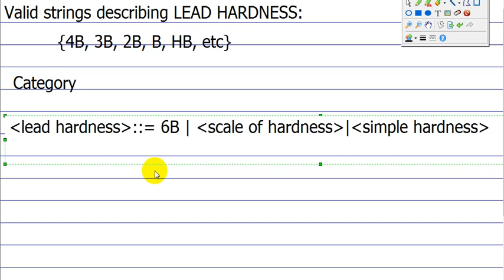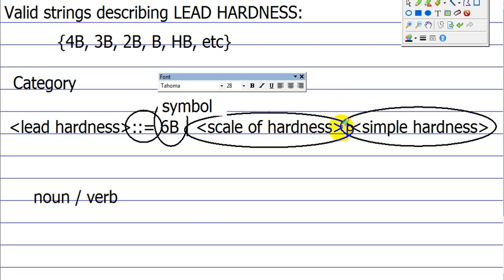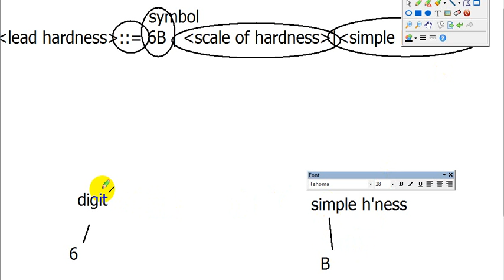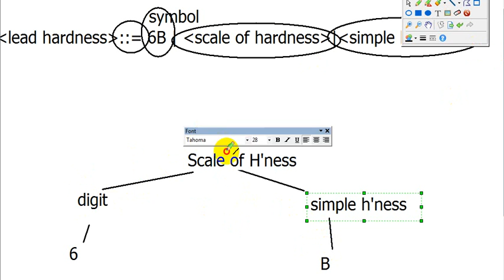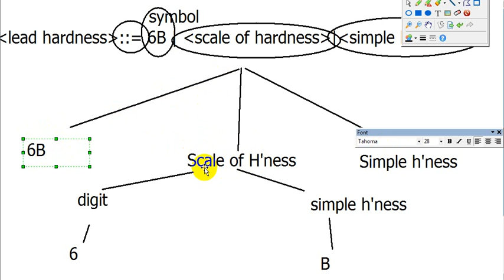A2 - BNF Notation SYNTAX 6Bpencil